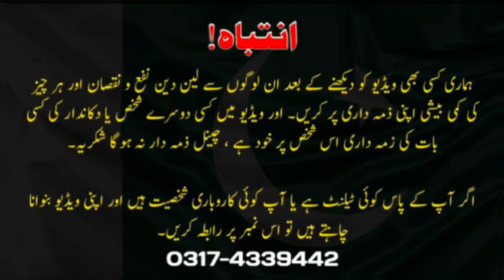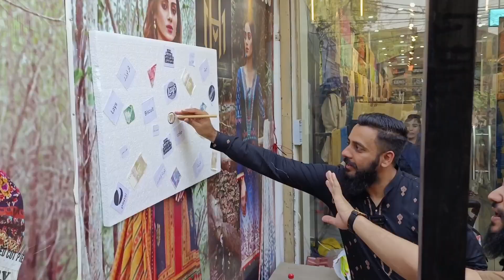Sapphire , Beechtree Branded Cut Piece Starting 70/- Rs Only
Branded Cut Piece ., 9A Asif Block Wahdat Road Lahore ,

original branded cut piece you can find here , sapphire original wholesalers offering sapphire ladies suit cut piece , beechtree cut piece wholesale , khaadi cut piece , ladies branded suit wholesalers in lahore pakistan .